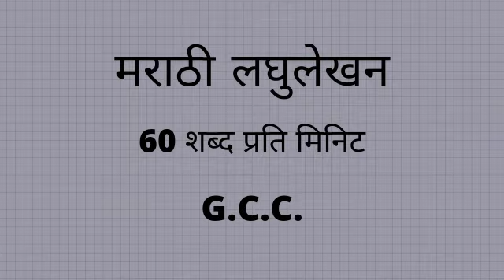Marathi shorthand dictation 60 wpm | मराठी 60 शब्द प्रति मिनिट ! G.C.C.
Our channel contains shorthand dictations of all types of matter at the speed of 60,80,100,120.

Online dictation class (इंग्रजी-मराठी, Legal- general-GCC)आणि इतर steno related अडचणी, माहिती,अन्य काही माहिती साठी instagram ला message करा👍👍

and comments.
Marathi shorthand dictations
GCC dictations
Marathi legal dictations
Marathi Editorial dictations
English editorial
Vishnu art press
Gd bist legal
Shorthand dictations